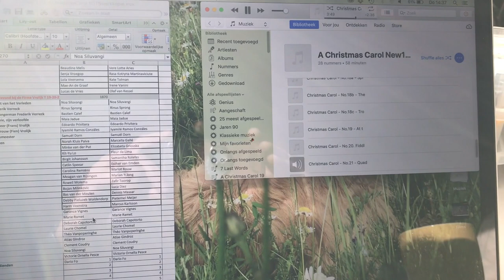'A Christmas Carol' Adventskalender | Aflevering 2, op bezoek bij Karisma Costumes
van 1 t/m 24 december 2019 tellen we met elkaar af naar de première van 'A Christmas Carol'. Iedere dag krijg je een exclusief kijkje in het maakproces van deze spiksplinternieuwe voorstelling doormiddel van repetitiebeelden, interviews, vlogs en nog veel meer.

In aflevering 2 gaan Thom & Rinus artistiek leiders van DeDDDD op bezoek bij Karisma Costumes om te praten over de kostumms voor 'A Christmas Carol'.